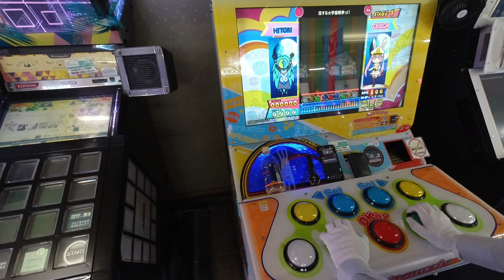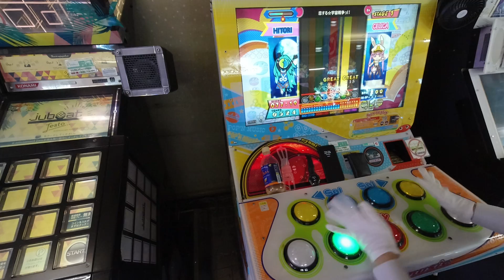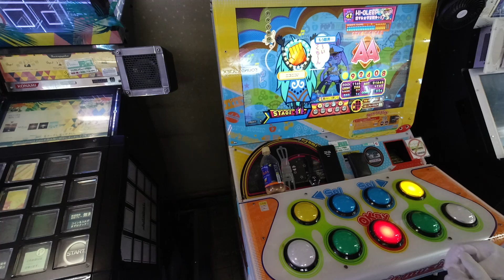恋する☆宇宙戦争っ!! (EX)